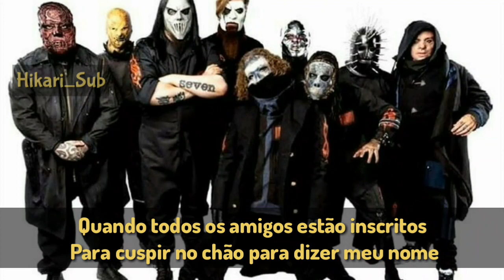Slipknot - A Liar's Funeral [ Letra ] Legendado / Tradução PT BR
Trazendo nesta madrugada a música " A Liar's Funeral " que pertence ao novo álbum do Slipknot. Eu achei a letra muito forte com sentimentos de revolta e culpa! espero que você gostem!

Comentem abaixo o que vocês acharam do vídeo, seja uma crítica ou um elogio, também deixe o seu like para ajudar o canal e divulgue para seus amigos!